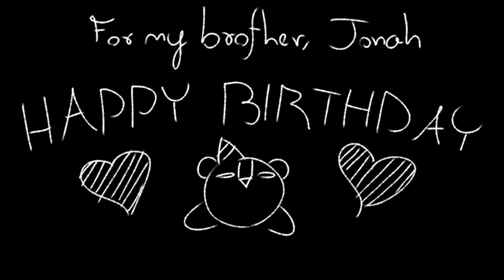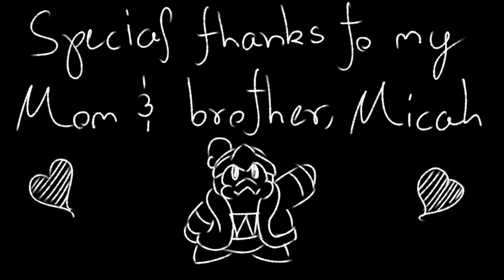Ride (Animation)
PLEASE READ: This was made in 6 days only using GIMP and Movie Maker, which is why some of it looks like crap. Not to mention this is one of the first times I've ever animated, so please take it easy on me, guys. ^.^"